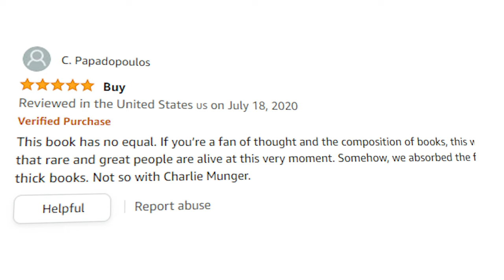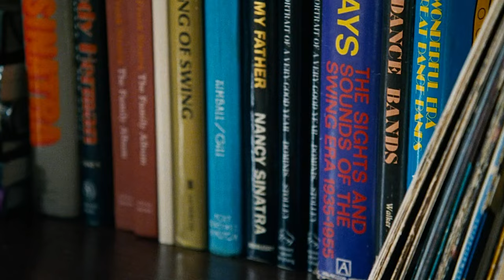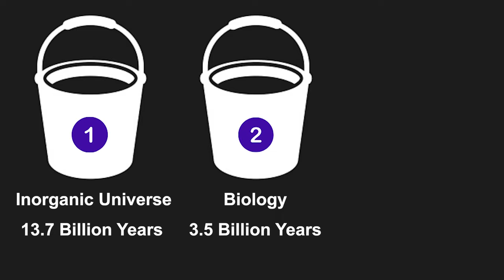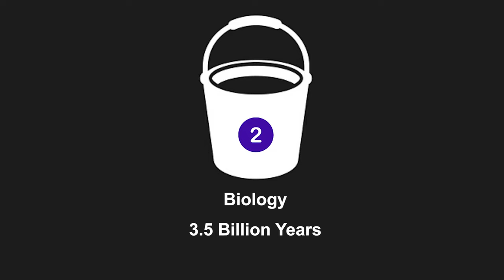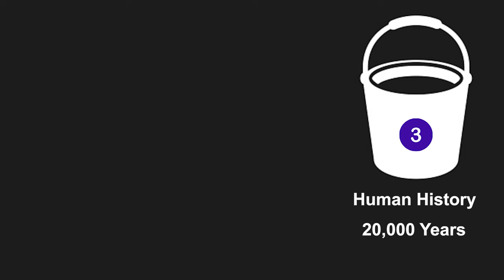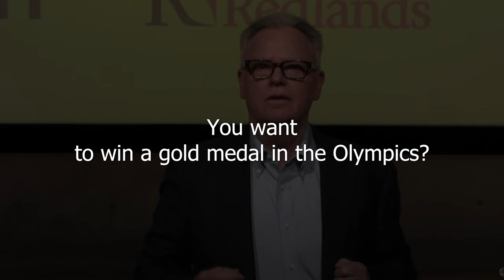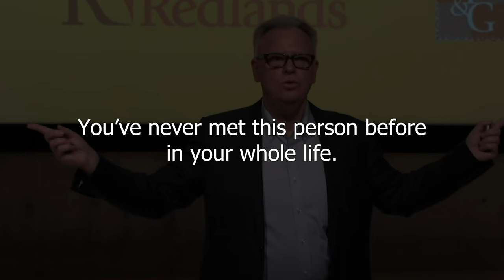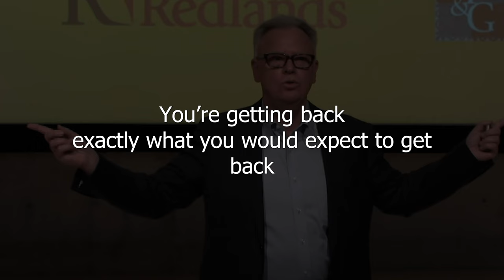What I Learned From Charlie Munger's Mentee (Peter Kaufman)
Everyone wants to be wealthy and popular, but few have witnessed Peter Kaufman's thought process. Kaufman has been groomed by Charlie Munger and Warren Buffett for decades and he rarely makes a public appearance. When he does, he never allows his talks to be recorded - except this one. A few years ago, Kaufman held one of the most insightful talks I've ever heard. In this video, I break it down and summarize my key takeaways.

Hey, I'm Kunal. I'm a Swedish founder in NYC and ex-investment banker (Lazard M&A). You can think of this as my personal business blog, but in video format.

I create videos about finance, business strategy, M&A and mental models to help me better understand our complex business world. Through my work, I've mostly covered tech, media, healthcare, sports and holdcos so those are naturally the topics I gravitate towards.

My goal is to constantly challenge myself to become a better business operator, investor and thinker by studying world class founders, financiers and investors. I hope this channel will help you do the same.

-Kunal Chauhan